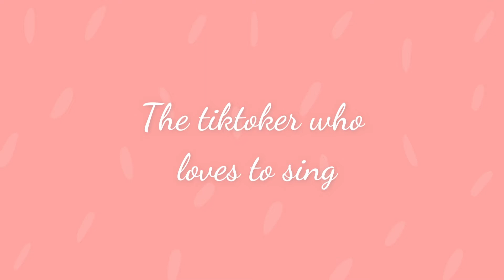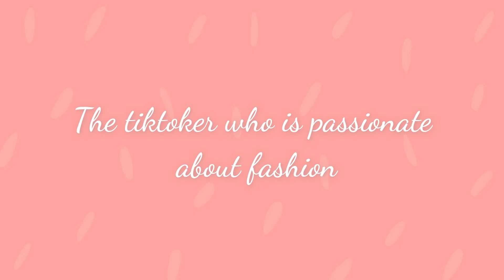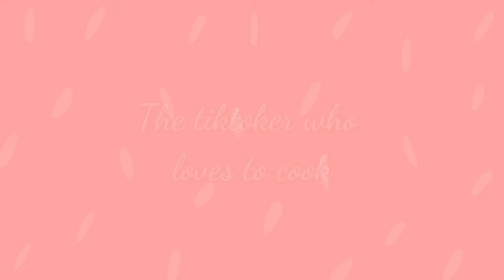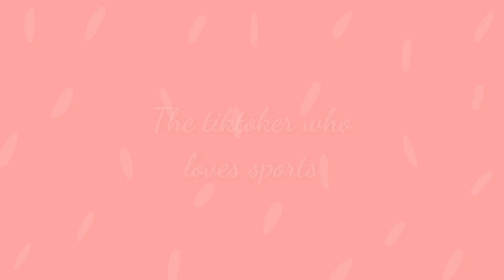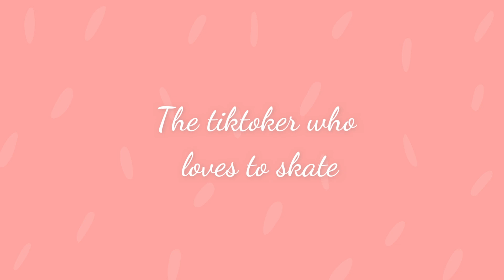Toca Life World || Types of TikTokers - Toca Julia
Editing Program: Wondershare Filmora
Game: Toca Boca by Toca Boca